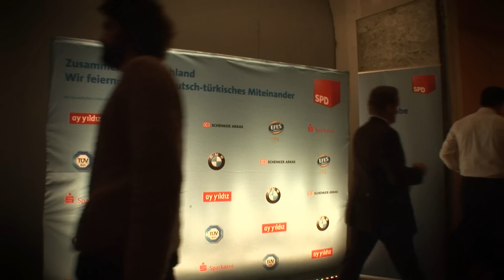50 Jahre Zusammenleben in Deutschland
Mit der Festveranstaltung „Zusammen in Deutschland" hat die SPD am 27. Oktober 50 Jahre deutsch-türkischen Zusammenleben gefeiert. Auf Einladung des SPD-Vorsitzenden Sigmar Gabriel haben viele Persönlichkeiten aus Politik, Wirtschaft, den Gewerkschaften, Kirchen und Religionsgemeinschaften, Kultur, Sport und den Medien gemeinsam dieses wichtige Jubiläum gefeiert, darunter u.a. die Musiker Peter Maffay, Rafet El Roman und Erci E., der Kabarettist Fatih Cevikkollu, die Schauspieler Renan Demirkan und Adnan Maral, der Gewerkschafter Michael Vassiliadis und viele andere mehr.